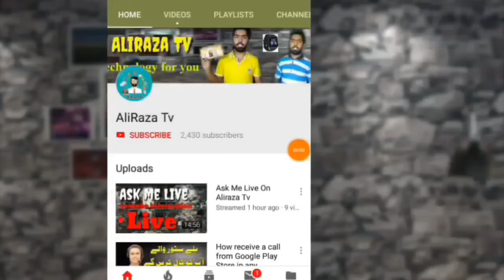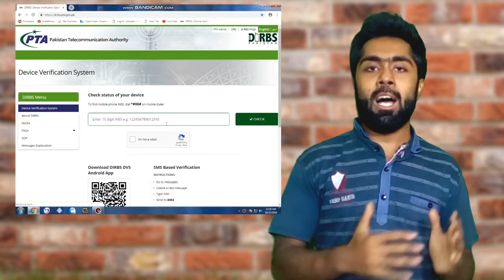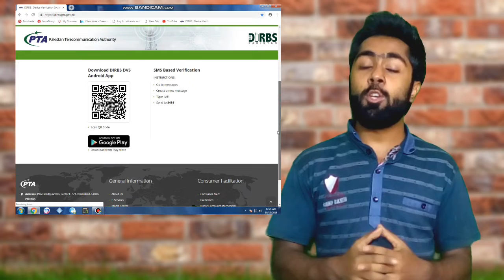PTA Compliant Full Method Non-Compliant Explained Real|How to Approve Aliraza tv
In this video i will tell how to registration meted full
PTA Registration
PTA Mobile Registration
How to register your smart phone to PTA
How to register your Mobile to PTA
pta web link
20 October
mobile registration last date
how register your mobile in Pakistan
Pakistan mobile registration
online mobile registration on PTA
PTA Online mobile registration
how to register your smart phone online
online PTA
Full method
PTA Mobile registration new rule 2018
PTA new Rule for mobile
PTA new rules full explains
Register your mobile fast
Register your mobile before 20 October 2018
this information only on aliraza tv